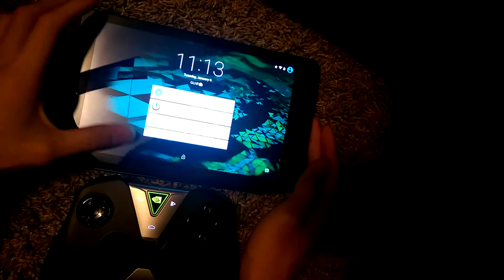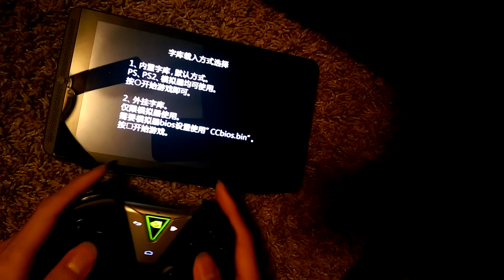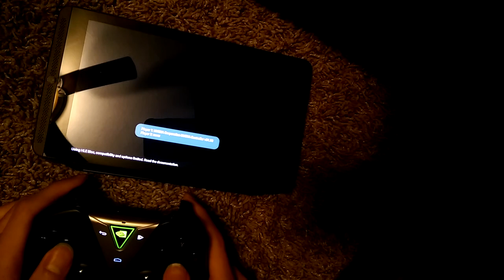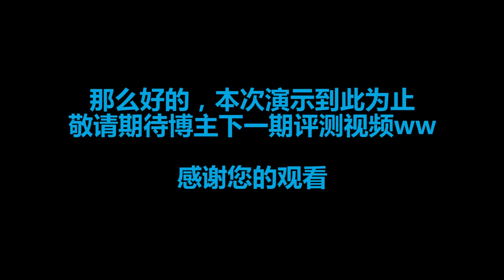神盾™平板 ePSXe 评测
英伟达 SHIELD 平板之 PSX 模拟器实机评测，纯自然不加特技ww